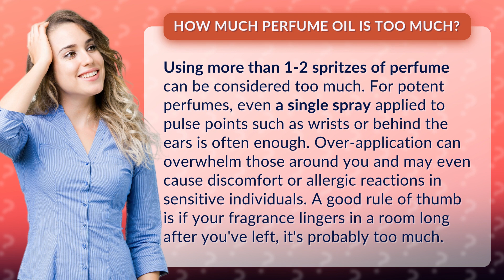How much perfume oil is too much?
Fragrance Faux Pas: How Much Perfume is Too Much? • Perfume Overload • Learn the dos and don'ts of applying perfume - from the number of spritzes to avoiding overpowering scents. Find out why less is more when it comes to fragrance!